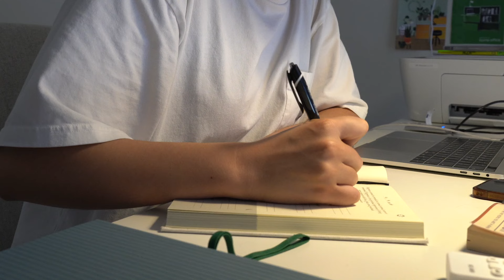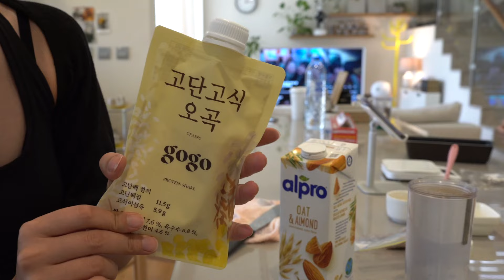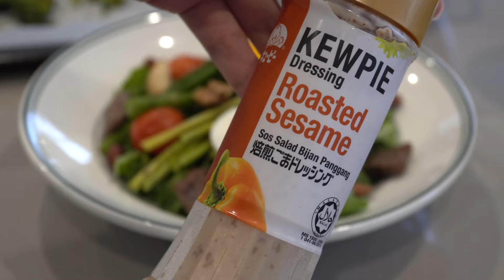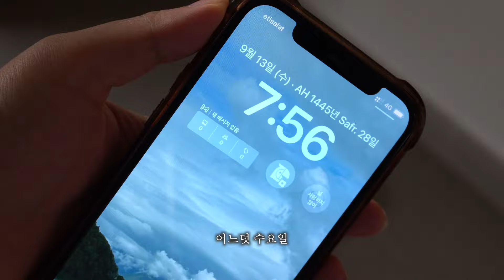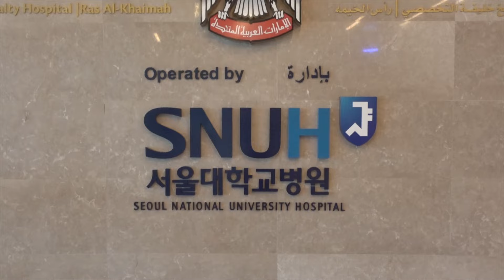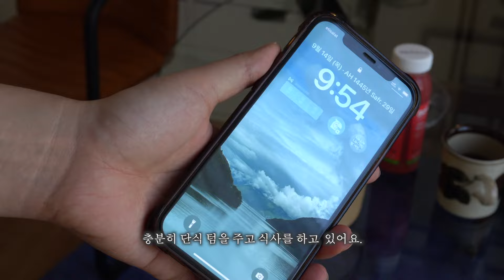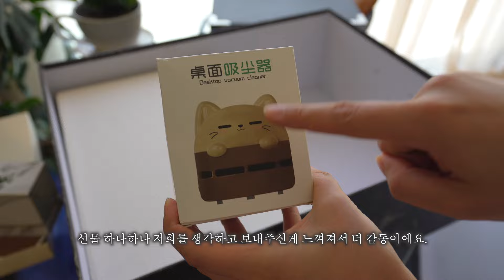Diet vlog ⎸ 2주차 16:8 간헐적 단식 😮 점점 가벼워지는 중 ( 누룽지 삼계탕, 소고기 구운 야채 샐러드, 차돌박이 된장찌개, 양념갈비 ) 두바이 일상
어느덧 9월 중순이 되었네요. 외국에 나와 살고 있다보니
더더욱 시간이 빠르게 지나가는 것 같아 지나가는 시간이 아쉬워요.

제대로 간헐적 단식을 시작한건 2주차 인데요,
서서히 효과가 느껴지고 있어요.
다음주 3주차가 많이 기대되는 와중이에요. :)

천천히 빼고 있다보니 변화가 미미하지만
한 달 정도 후에는 간헐적 단식 후기도 함께 영상으로 알려드릴게요.

이번 한 주도 고생많으셨구요,
영상 시청해주어서 진심으로 감사합니다.